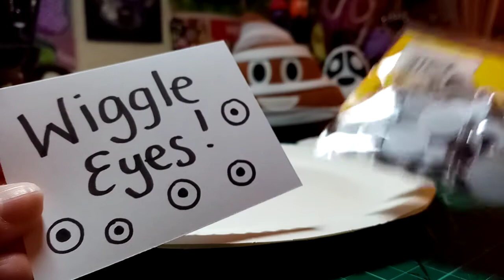Halloween Craft-along: Paper Plate Mummy!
Make your own paper plate Mummy decorations 🎃👻🎃

You will need:

- Two paper plates to make a head and body
- Paper strips to make arms and legs
- Strips of crepe paper for bandages
- Glue stick to secure bandages
- Stapler or sticky tape to secure head to body, and attach legs and arms
- Wiggly eyes or paper circles for spooky eyes

Ask an adult to help you, as this craft involves some use of scissors ✂️👻🎃

Why not hang your Mummy by the window for Halloween! 🎃👻🦇☠️